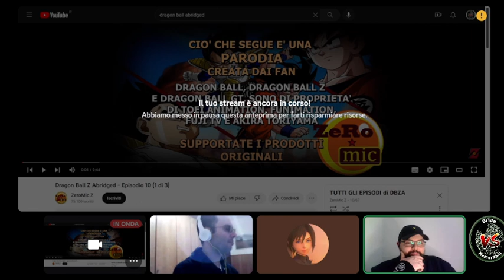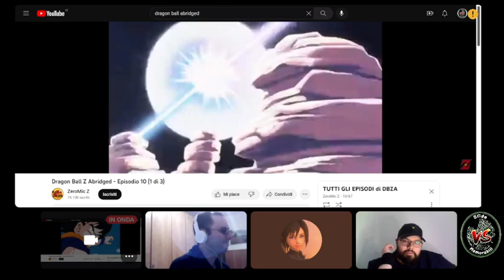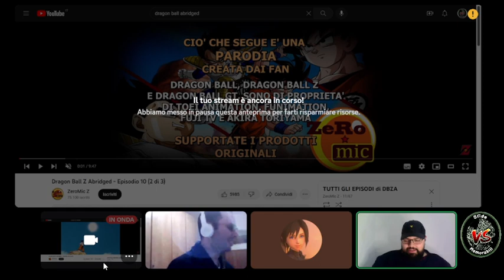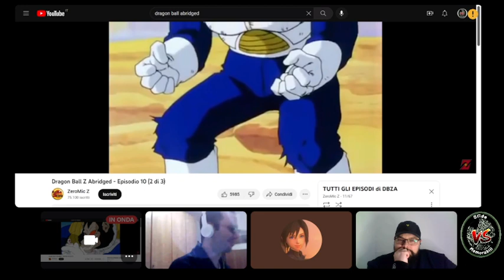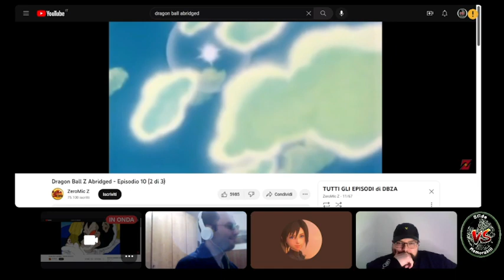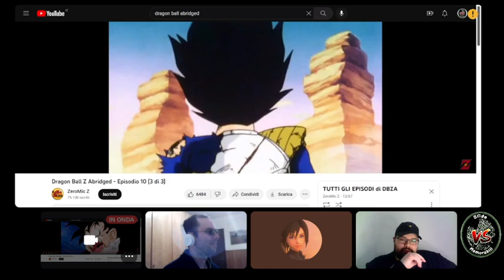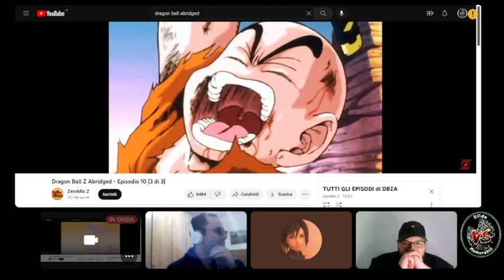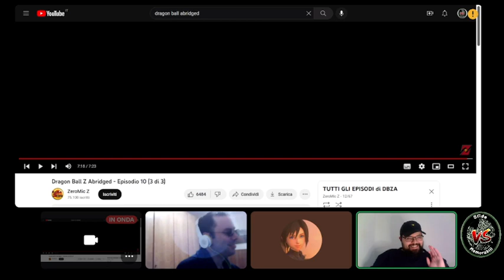sfidereaction - Dragon Ball Abridged episodi 10 - Part 1-2-3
In questo video vedremo 1 episodio della serie diviso in 3 parti